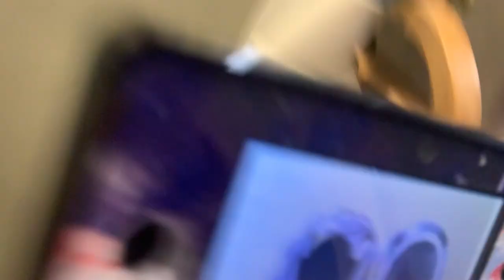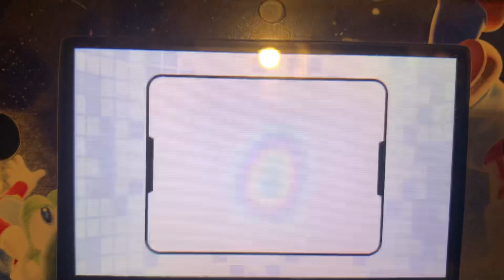My Black and White Face Raiders Gameplay #1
I do show a friend stage 2 a lot because it’s my favourite stage.